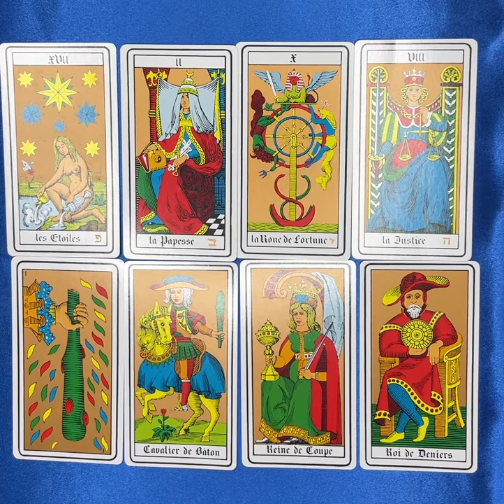Verseau ♒️ et ascendant verseau semaine du 25 avril 2022